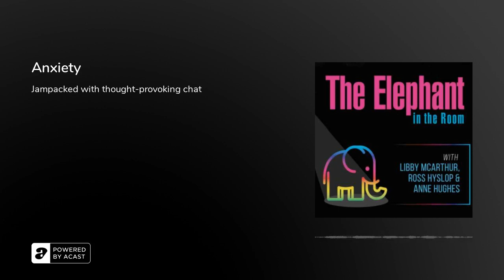Anxiety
During the honest &amp; frank conversation the team attempt to make sense of how overwhelming and debilitating anxiety can be in our lives and ask the question – does living with anxiety call upon us all to face our insecurities and attempt to understand them better?